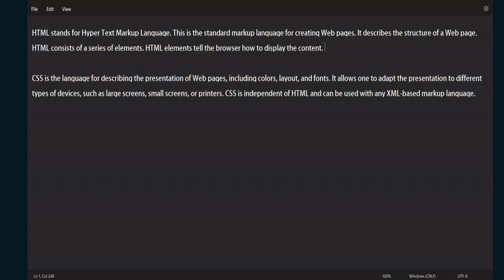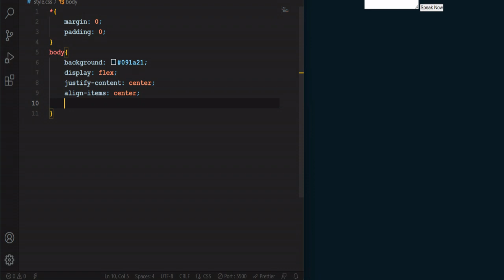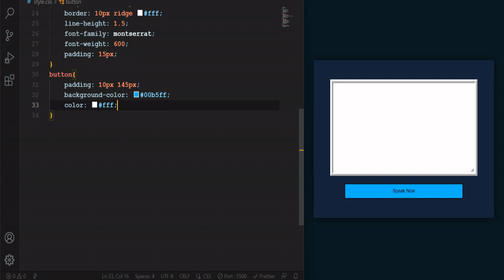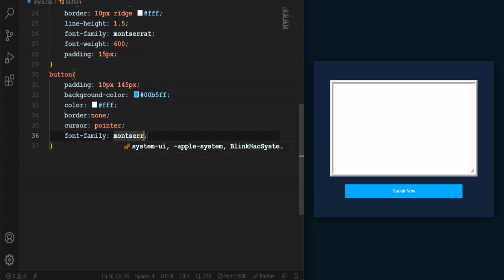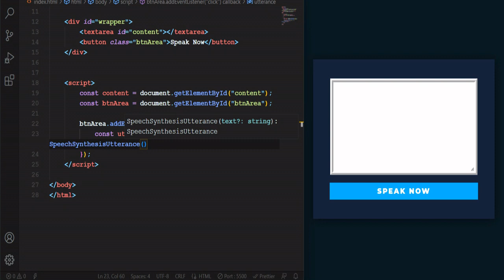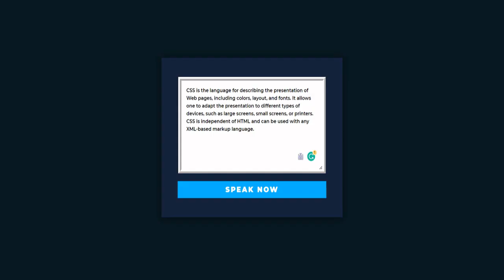Text To Speech Converter using HTML CSS & JavaScript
In this video, we will learn how to create a Text To Speech converter or app using HTML CSS & JavaScript. We have not used any external library or API in this project. I hope you will like this javascript project.